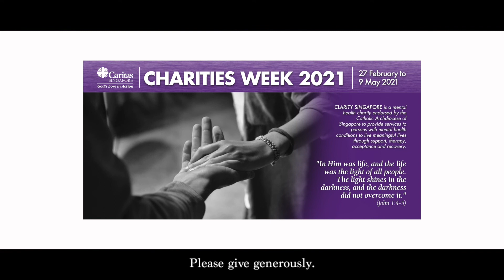Charities Week 2021